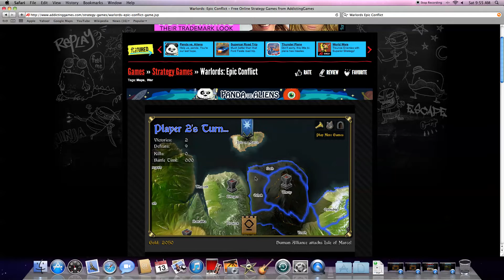Warlords:Epic Conflict ep.9 "Attack"